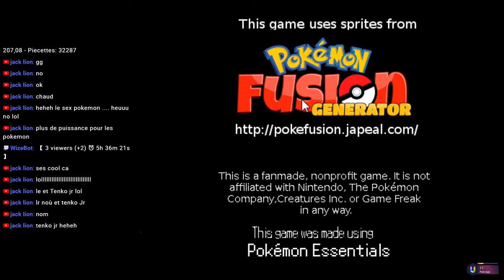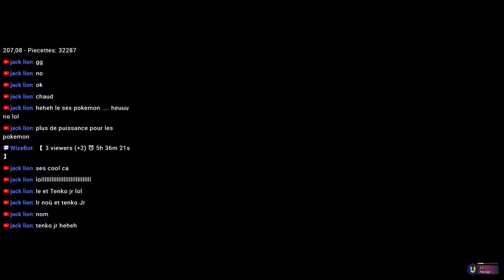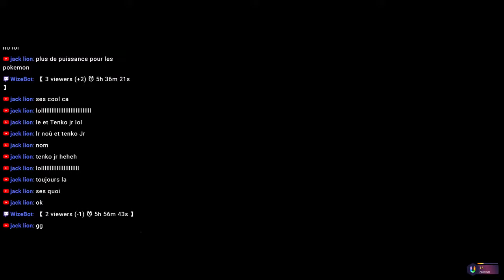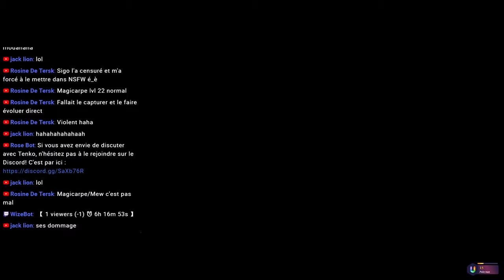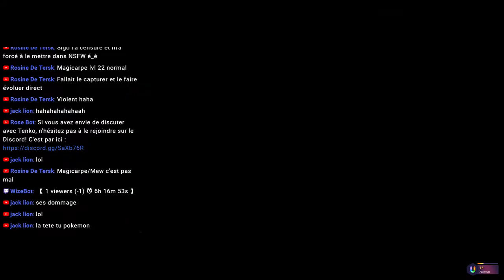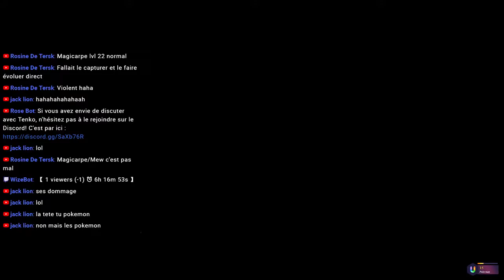Pokemon Infinite Fusion : Plus de 75 000 pokémons! Partie 16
Vous pouvez me soutenir gratuitement en regardant des pubs sur Utip

Skype : hideyoshi-tenko

PSN : Tenko-Hideyoshi

Xbox Live : Oo Hideyoshi oO